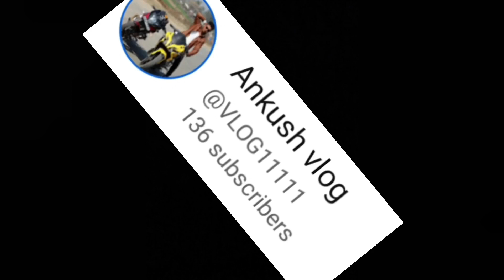Kutte ki aur Bandar ki ladai vlog18 ANKUSH vlog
Kutte ki aur Bandar ki ladai

Hit likes.

Good bless you all lost of ❤️

vlogs youtube
vlog
home vlog
the vlogs
ankush vlog